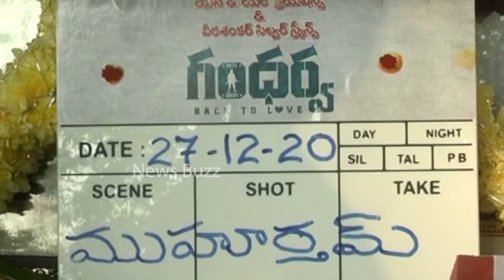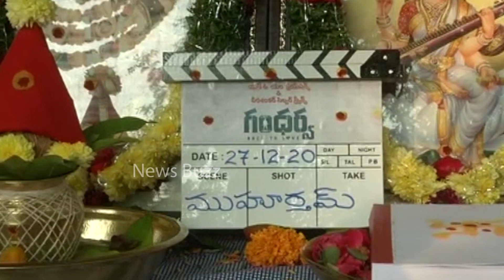Sandeep Madhav Speaks At Gandharwa Movie Opening | News Buzz